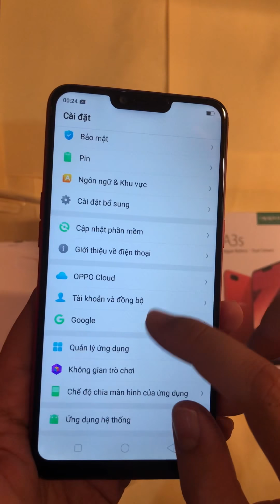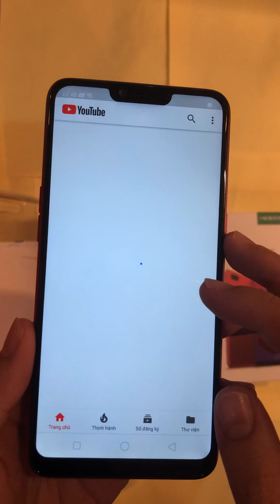[Đập hộp oppo mới giá cực rẻ] Oppo A3s giá sinh viên 3tr690 tại thegioididong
Mình giới thiệu những sản phẩm mới ra mắt và tư vấn về sản phẩm giúp các bạn có một sự lựa chọn phù hợp .
 Nếu cái bạn có thắc mắc gì về sản phẩm thì nhớ cmt bên dưới mình sẽ phản hồi trong thời gian sớm nhất.